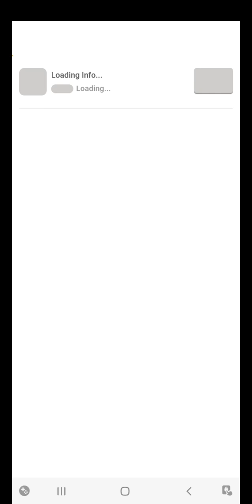Lemmings W 252 - 30. Walkthrough.